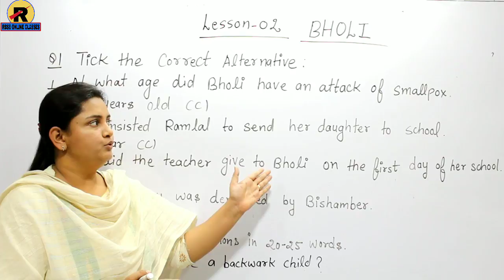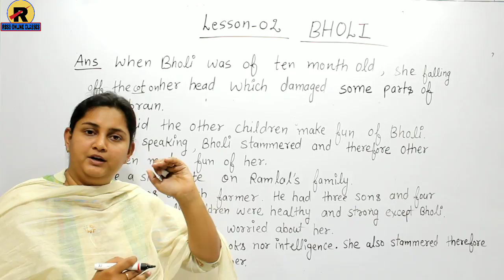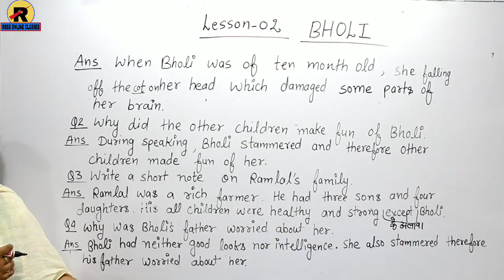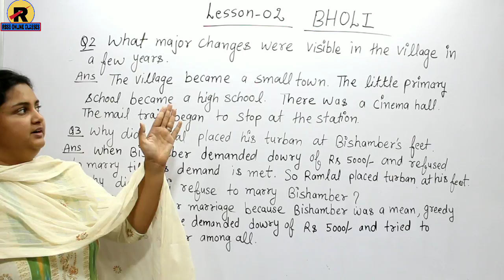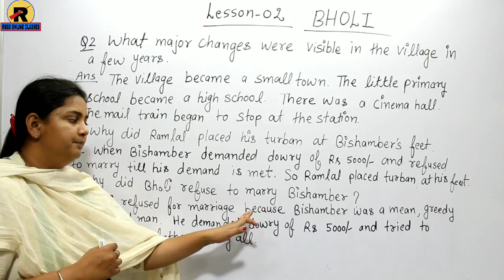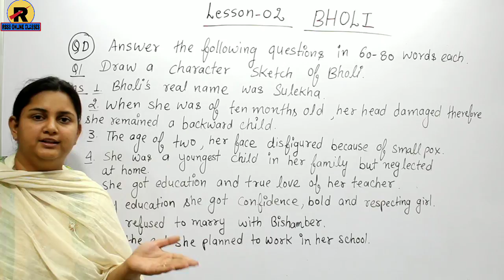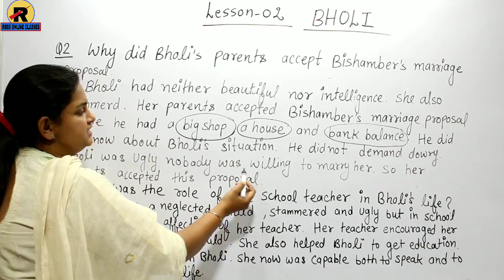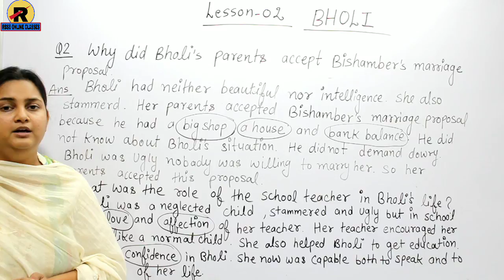RBSE | Class 10th English | Resolution Chapter 2 Bholi | Question Answer